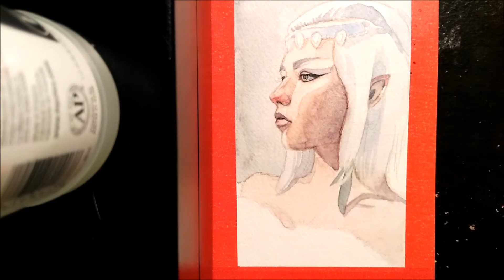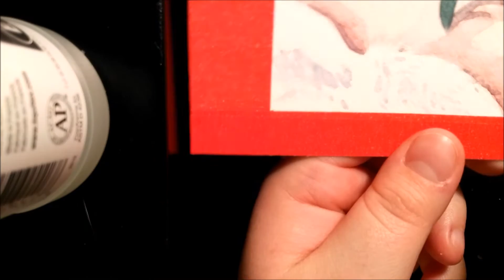Elf Princess Watercolor Speedpaint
Filmed this with my cell phone, which was precariously balanced on top of some acrylic flow-aid.

I try to do a portrait from /r/redditgetsdrawn at least 3-4 times a week, so I figured I'd start filming them.

Done with Winsor and Newton Cotman watercolors on Canson watercolor paper.